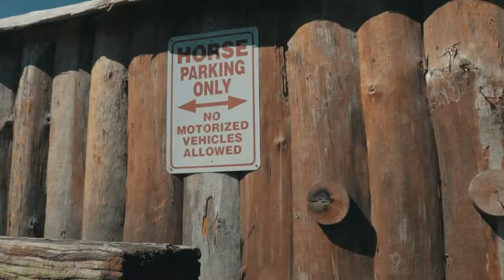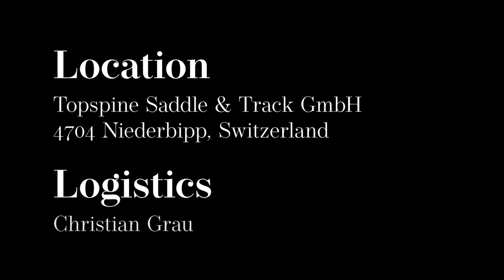Behind The Scenes BILLY THE KID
Recorded and edited by Thomas Wyss